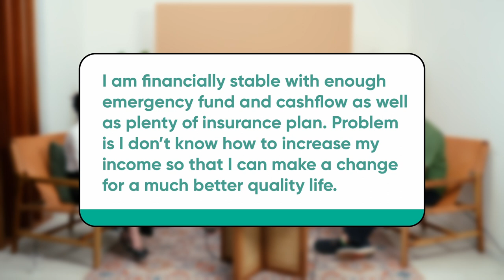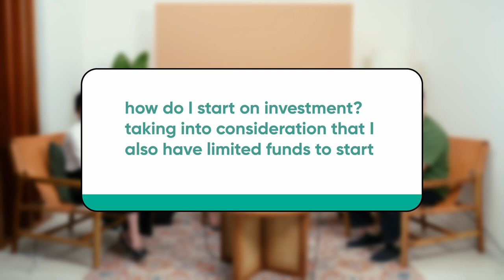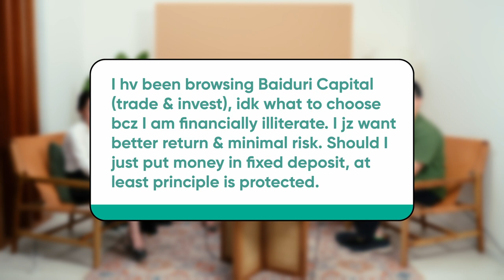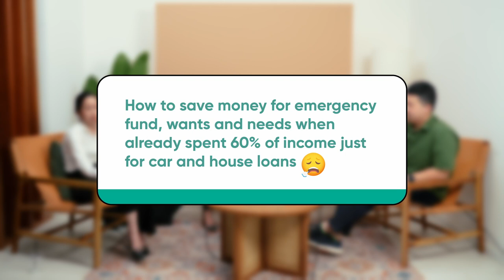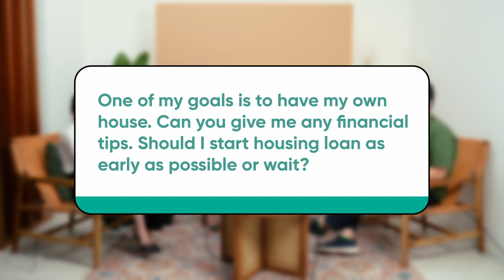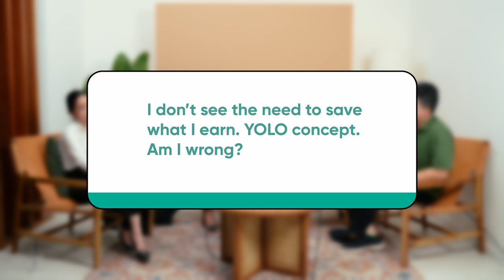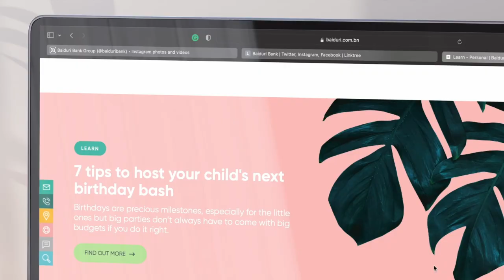The Baiduri Podcast: Money talk with Rina, Gabby, Ge and Mina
Talking about our finances can be difficult but it is always a good place to start!

Join us as we discuss about how you can better manage your money, why you need to have a positive mindset when handling your finances and tips on how you can grow your funds for a better future.

Thank you to Rina, Gabby, Ge and Mina for sharing your thoughts and experiences on this topic.